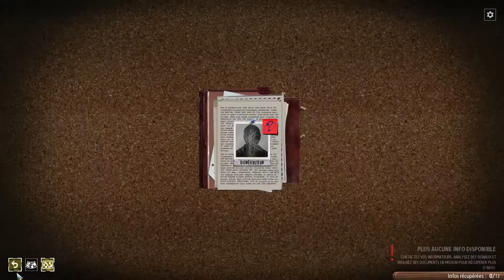PHANTOM DOCTRINE #16 | CIA - Let's Play Complet | [PC - FR]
Démarrage de la nouvelle série Let's Play consacrée au jeu "Phantom Doctrine" !

1983. En pleine guerre froide, le monde court à sa perte. Est ou ouest, vous ne pouvez vous fier à rien ni personne. L'avenir de l'humanité est entre vos mains alors que vos espions se lancent dans une course effrénée dans Phantom Doctrine.

| Liens |

► Achetez vos jeux à prix réduits en utilisant mon lien partenaire "Instant Gaming"

| Notes |

► Développeur : CreativeForge Games
► Éditeur : Good Shepherd Entertainment
► Date de sortie : 14 août 2018